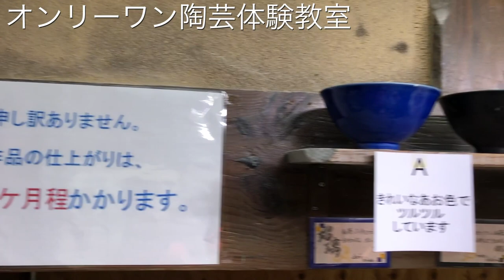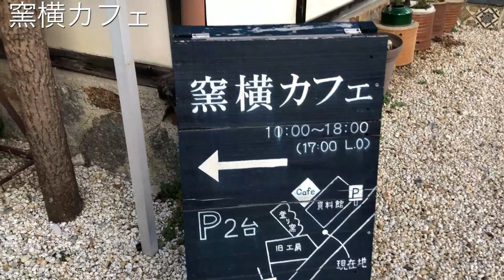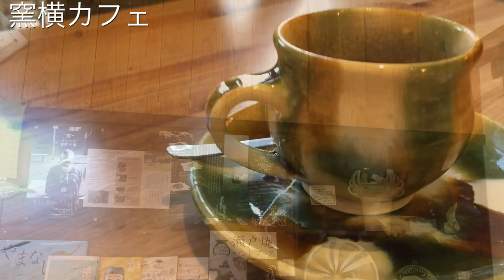愛知県瀬戸市ライド【ロードバイク】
今回ライドした場所：愛知県瀬戸市
日本の文化に触れることの新鮮さを感じました。
これからは、雰囲気で楽しむだけではなく、もっと掘り下げて学びたいと感じた1日でした。
MAMI

◇KENの愛車◇
・SUPERSIX EVO HI-MOD
・DOMANE
・CROSTAR
cannondale/キャノンデール

◇MAMIの愛車◇
・KRYON
KUOTA/クオータ

②DOVA-SYNDROME